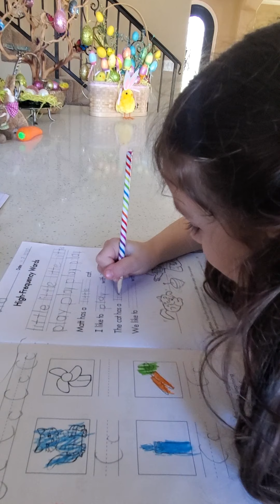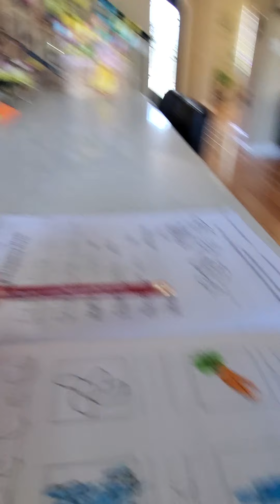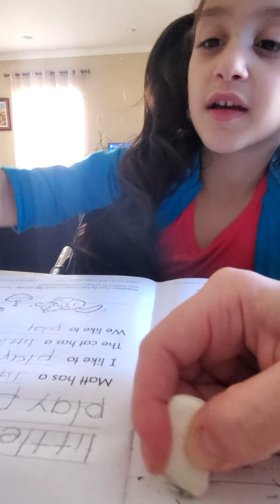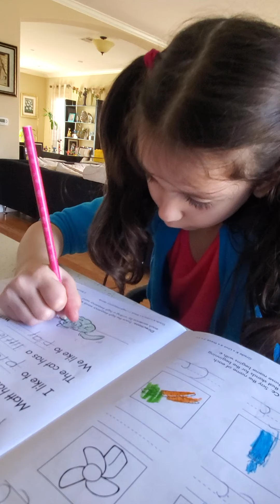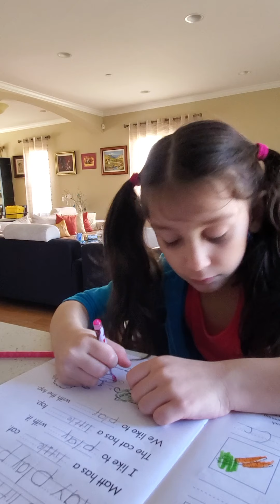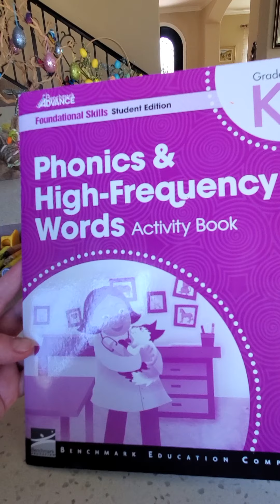Kindergarten Homework during Coronaviruse Pandemic Lockdown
Since there schools are closed exactly one month already,  my daughter does homework daily in the books provided by LA Elementary school. Since March 14 we have been at home,  no school,  and my 5 year old, who is in TK, didn't leave the house.
Coronavirus pandemic